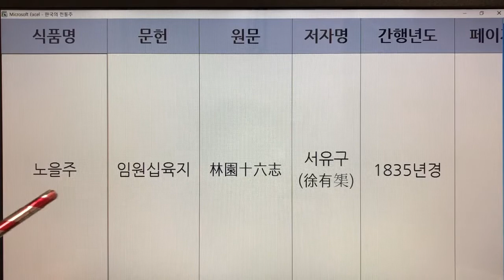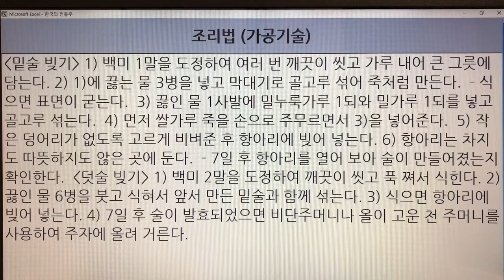한국 전통주(Korean Alcoholic Drinks) 306. 노을주 - 임원십육지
1. 전통술 커버이미지 : Korea Traditional liquor로 표시함.
  2. 이미 묶음 영상으로 올렸던 전통술 제목에는 Korea Traditional Sake로 표기함.
  3. 이번에 올리는 각각의 전통술에 대해서는 Korean Alcoholic Drinks로 표기합니다. 범위가 더 넓은 의미로 한국 알콜음료로 적용했습니다.

- 7인치 이상의 태블릿, 노트북, PC 모니터에서 시청하시길 추천드립니다.